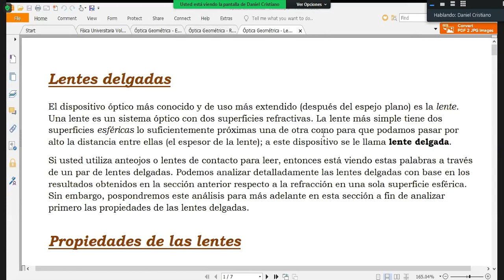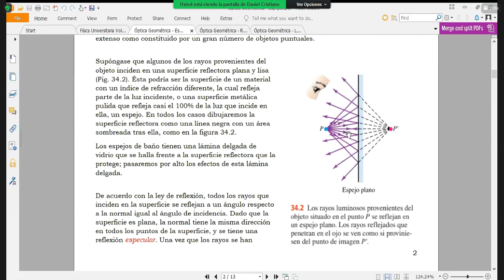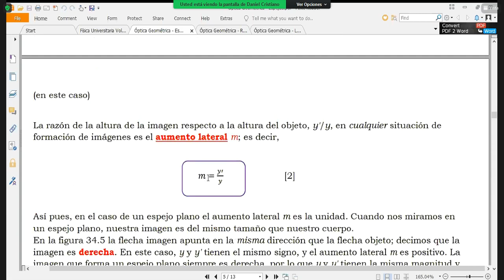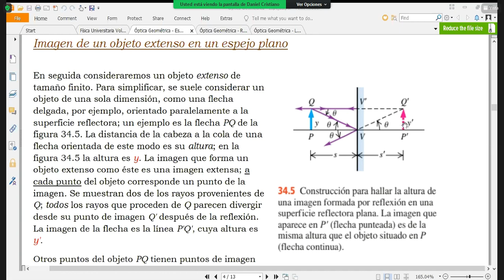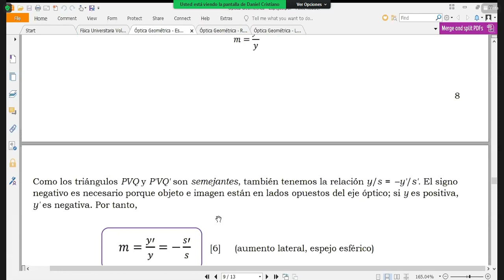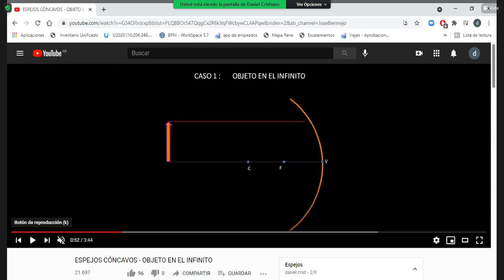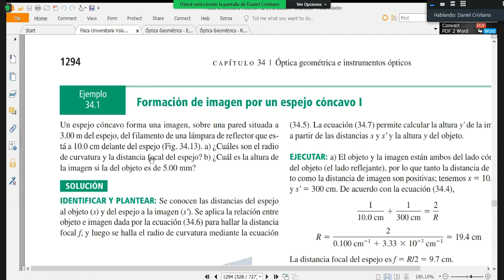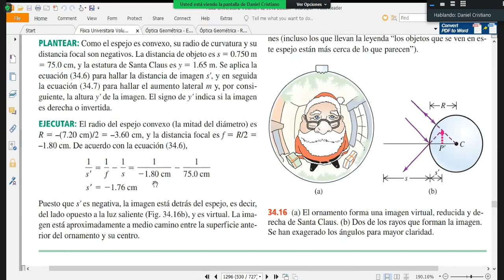Física (Teórico) 09/04/21